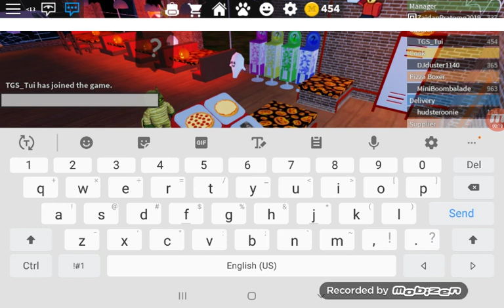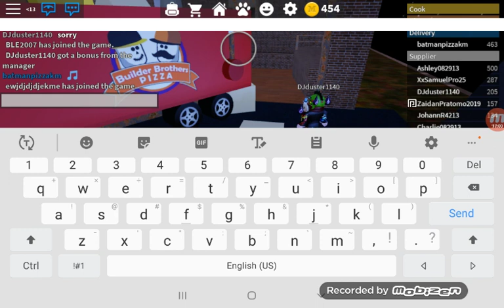GO TO WORK!!!!! [Roblox]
I'm playing roblox.